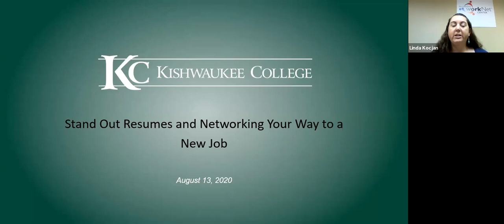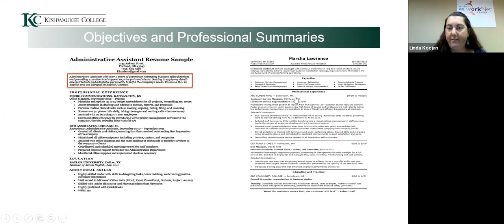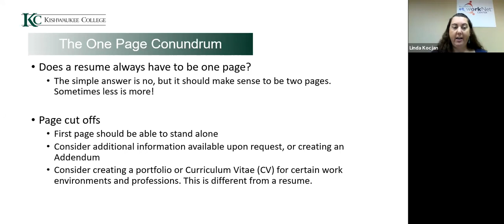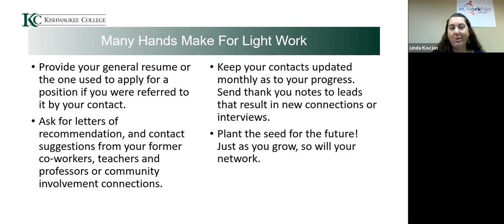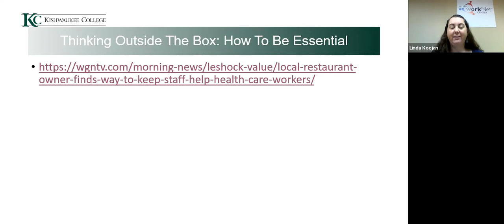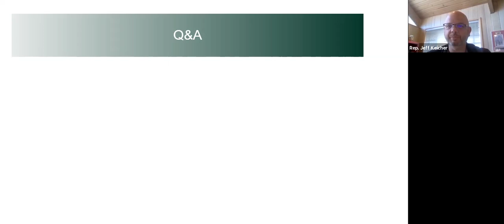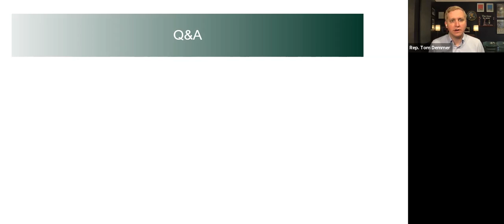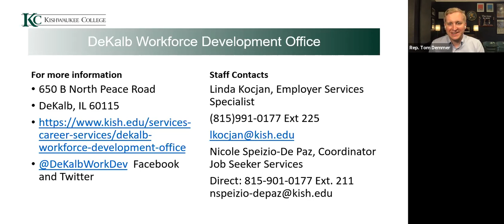Rep. Demmer, Rep. Keicher host Employment Readiness Webinar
State Representative Tom Demmer (R-Dixon) and State Representative Jeff Keicher (R-Sycamore) host an Employment Readiness Webinar presented by Linda Kocjan, Employer Services Specialist at the Kishwaukee College Workforce Development Office to help local residents looking for a job or considering a career change with tips on how to create a stand-out resume` and networking your way to a new job.